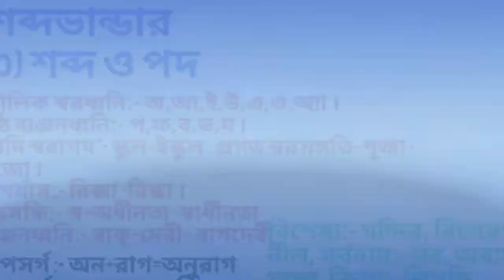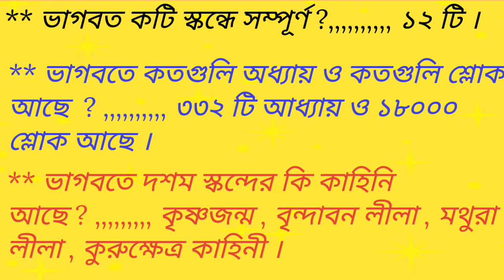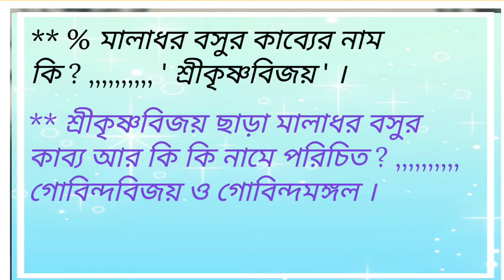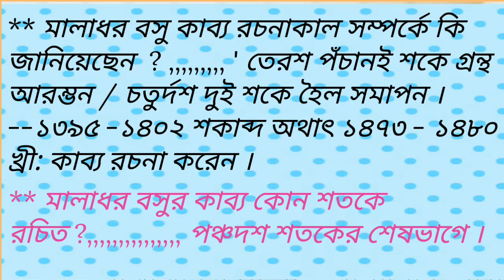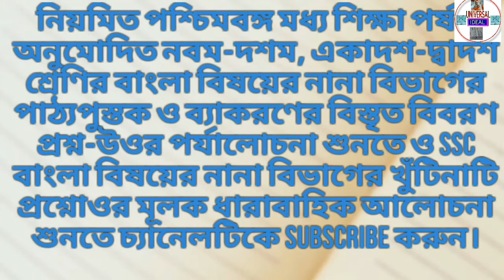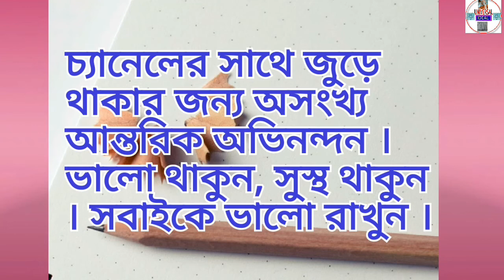Maladhar Basu | Maladhar Basu ques-ans |Part-1| Anubad Sahitya| Ssc-Bengali | মালাধর বসু প্রশ্নোত্তর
Maladhar Basu | Maladhar Basu ques-ans  | Anubad Sahitya | Ssc-Bengali | মালাধর বসু প্রশ্নোত্তর |

   অনুবাদ সাহিত্যের অন্যতম শাখা ভাগবত । এই ভাগবতের শ্রেষ্ঠ অনুবাদক মালাধর বসু । এই মালাধর বসু অনুবাদের কিছু তথ্য প্রশ্নোত্তর আকারে প্রথম পর্বে আলোচনা করা হয়েছে ।

ভিডিওটি ভালো লাগলে লাইক করে বন্ধুদের সাথে শেয়ার করুন । ধন্যবাদ ।

      এই রকম ভিডিও পেতে লিঙ্ক ক্লিক করুন

        মালাধর বসু দ্বিতীয় পর্ব

     শ্রীকৃষ্ণকীর্তন কাব্য প্রথম পর্ব

       চর্যাপদ প্রথম পর্ব

** Video music credit by Chandrakant Kotecha YouTube channel Hotho se chhu lo tum film prem geet instrumental music on mandolin flute CK music

** Video music credit by Omkar Argulwer YouTube channel Vande Mataram on flute by Omkar music